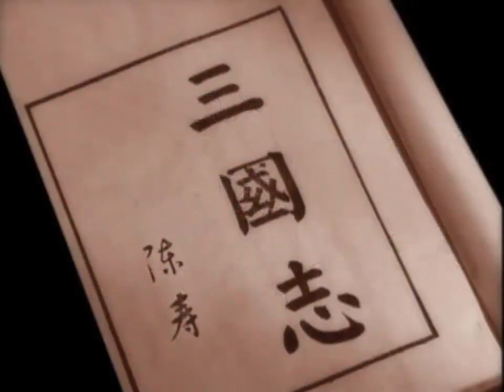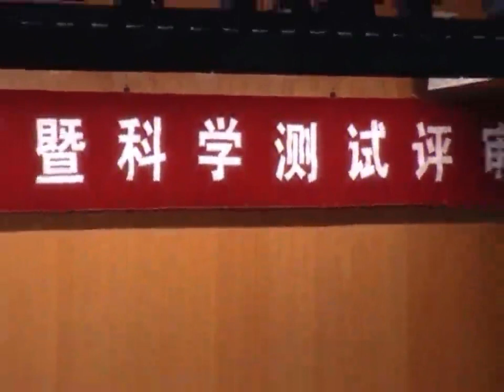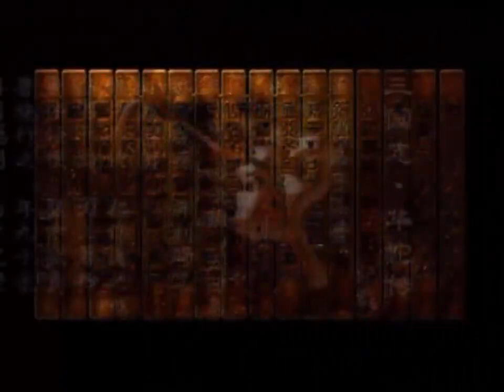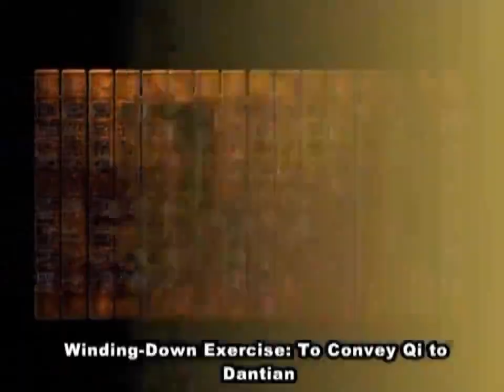中国国家体育总局健身气功管理中心-五禽戏教学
五禽戏是中国东汉（25-220年）名医华佗根据虎、鹿、熊、猿、鸟活动特点编创的健身方法。健身气功·五禽戏继承传统五禽戏的精华，仿效虎、鹿、熊、猿、鸟的动作，在形神兼备、意气相随、内外合一中达到三调合一的健身效果。健身气功·五禽戏以其动作舒展、运动量适中等特点，适应于不同人群的健身锻炼。长期锻炼者的心血管机能、呼吸机能、关节灵活性等改善明显，心理健康水平有所提高。